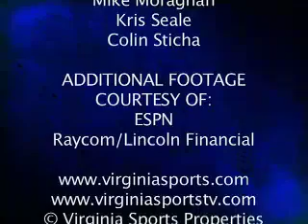Cavalier Sports Weekly